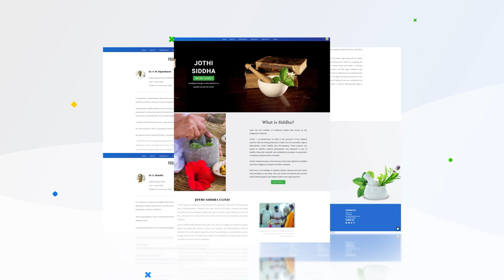சொறி சிரங்கு குணமாக | Natural Remedy Cure Rash Scabies | SKYYOGAONLINEdailyTips | Apr 8